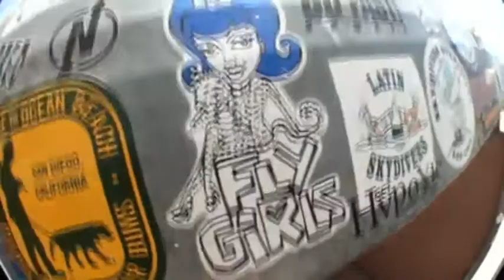Ashley Brown SKYDIVES!!!